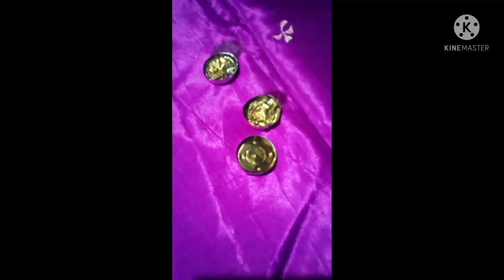ഇത്രയും എളുപ്പമായിരുന്നോ ഇത് ഉണ്ടാക്കാൻ 🕯️🕯️